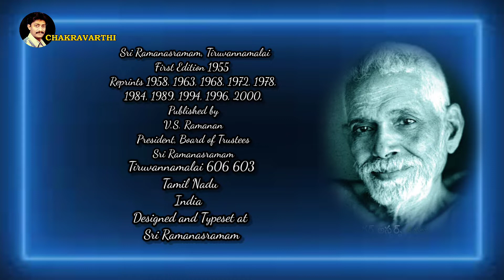Paramatman, Jivatman, Pranayama | Talks With Sri Ramana Maharshi Talk No.152 -155 | Ramanasramam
Mrs. Kelly desired to know how she should best learn to meditate.
Sri Bhagavan asked if she had made japa (rolling beads as Roman
Catholics do). She said: “No”.
M.: Have you thought of God, His qualities, etc.?
D.: I have read, talked, etc. about such themes.
M.: Well, if the same be revolved in the mind without open expression
through the senses it is meditation.
D.: I mean meditation as signified in The Secret Path and Who am I?
M.: Long for it intensely so that the mind melts in devotion. After the
camphor burns away no residue is left. The mind is the camphor;
when it has resolved itself into the Self without leaving even the
slightest trace behind, it is Realisation of the Self.

Some Peshawaris, among them a Judicial Commissioner and a young
man well-read and earnest, with a strong belief in the existence of
Paramatman (Supreme Self) as different from the Jivatman (individual
self), raised some questions.
Sri Bhagavan clinched his various doubts by this one statement:
Remove the upadhis (adjuncts), jiva and parama, from the Atman
and say if you still find the difference. If later these doubts still persist
ask yourself, “Who is the doubter? Who is the thinker?” Find him.
These doubts will vanish.

The same man again asked about the nature of samadhi and the means
to get samadhi.
M.: When the one who asks the nature of samadhi and the method of
getting into it vanishes, samadhi will result.
Maj. Chadwick: It is said that one look of a Mahatma is enough; that
idols, pilgrimages, etc. are not so effective. I have been here for
three months, but I do not know how I have been benefited by the
look of Maharshi.
M.: The look has a purifying effect. Purification cannot be visualised.
Just as a piece of coal takes long to be ignited, a piece of charcoal takes
a short time, and a mass of gunpowder is instantaneously ignited, so
it is with grades of men coming in contact with Mahatmas.
Mr. Cohen: I get into meditation and reach a point which may be called
peace and a contemplative mood. What should be the next step?
M.: Peace is Self-Realisation. Peace need not be disturbed. One should
aim at Peace only.
D.: But I do not have the satisfaction.
M.: Because your peace is temporary. If made permanent it is called
Realisation